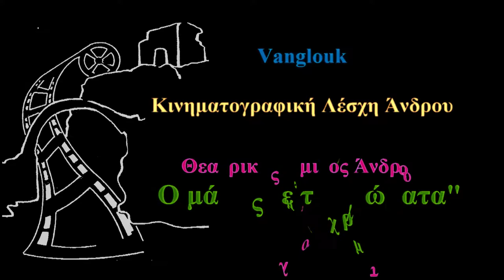Θεατρικός Όμιλος Άνδρου - Ο μάγος με τα χρώματα, 2016